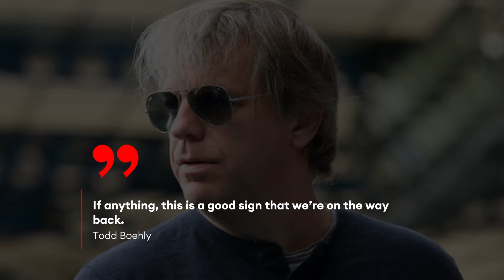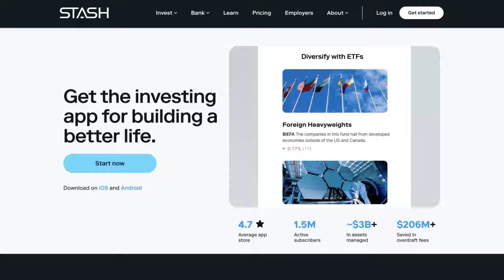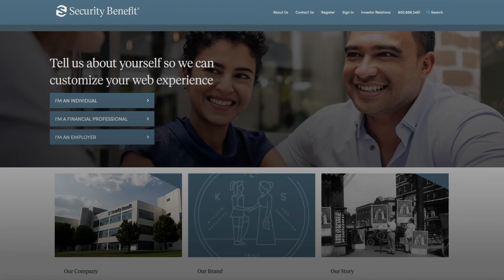Meet The Billionaire Behind Chelsea F.C., Springsteen's Songbook And The LA Dodgers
It’s just after sunset ahead of one of Hollywood’s biggest events—the 81st annual Golden Globe Awards—and billionaire investor Todd Boehly, the 50-year-old cofounder and CEO of $70 billion (assets) Eldridge Industries, is heading to the venue. Dressed in a black henley and blue jeans, he bypasses the red carpet and breezes past security on his way to the international ballroom of the Beverly Hilton, where the team at Dick Clark Productions awaits.